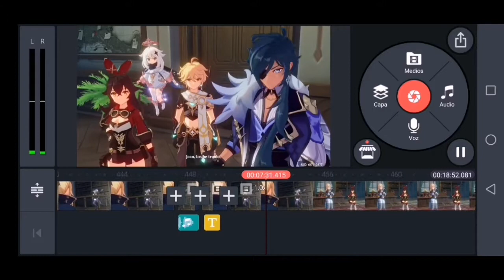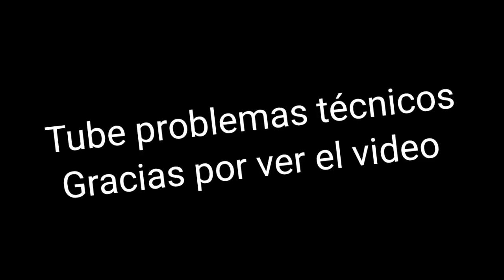COMIENZA LA AVENTURA GENSHIN IMPACT (Parte 1)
Disculpen la calidad del video tube problemas ya para el otro video sera mejor  y se que me demoro mucho subiendo una video pero ahora les traigo un gameplay de un juego que me gusta llamado genshin impact que bueno espero que le guste y bye

Mi red sociales